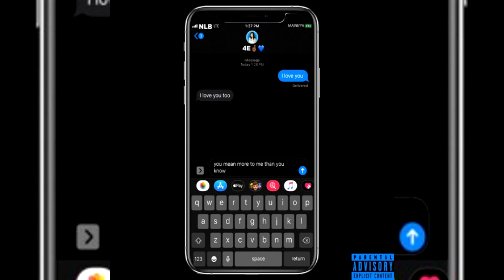NLB Mainey - 4E